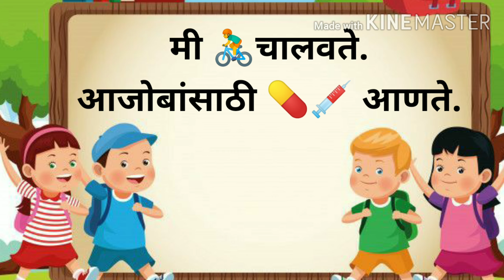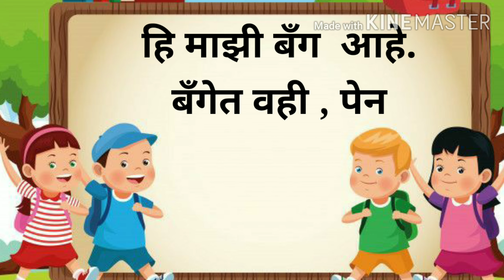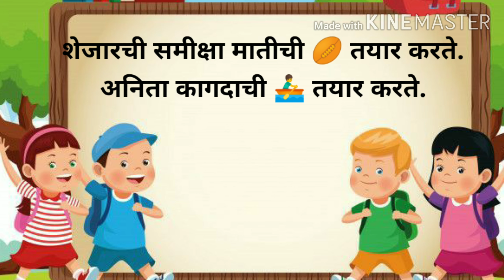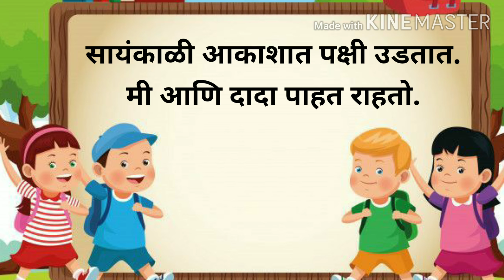आमचे घर.. इयत्ता - 2 री ...बालभारती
चित्रासाठी योग्य शब्द लिहा..वाक्य पुन्हा लिहा..

Lockdown study material..
Learn with enjoy...